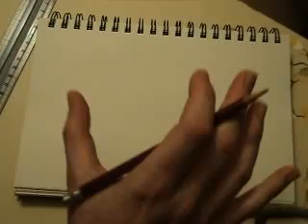one point room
Drawing a room in one point perspective